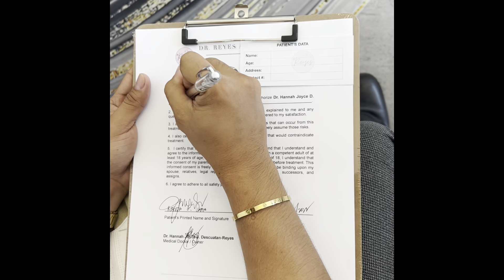PrP treatment for my acne scars